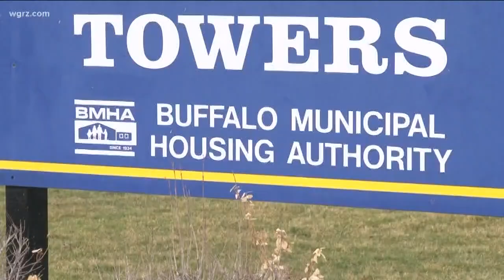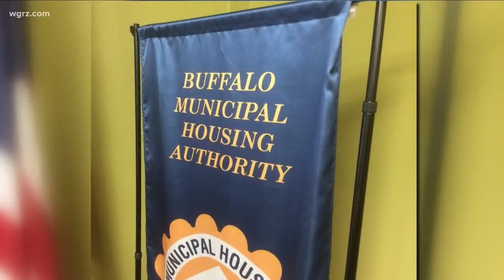BMHA Will Be Led By Interim Director